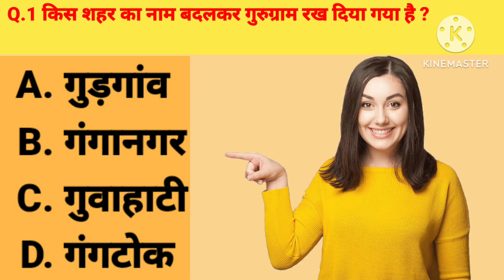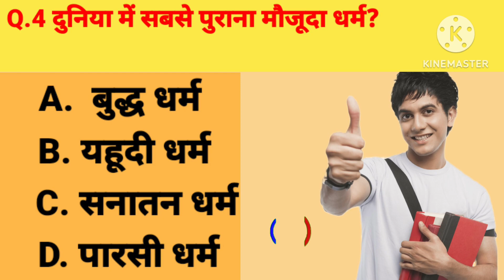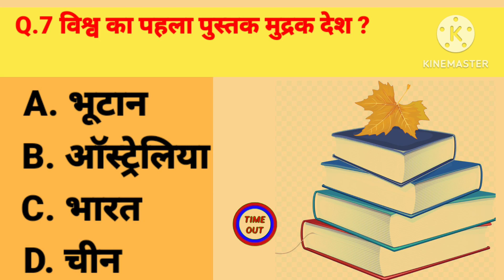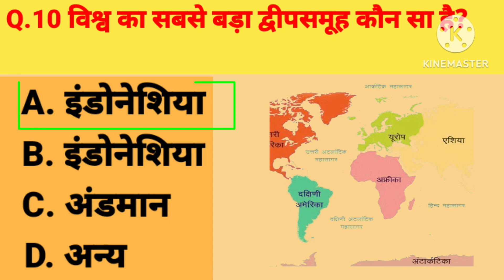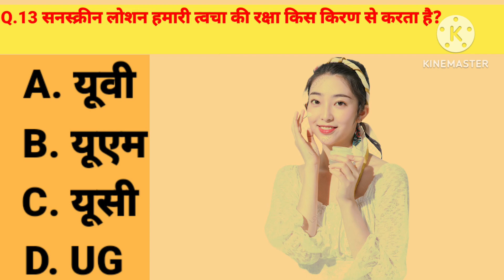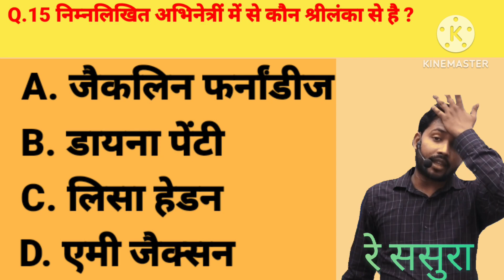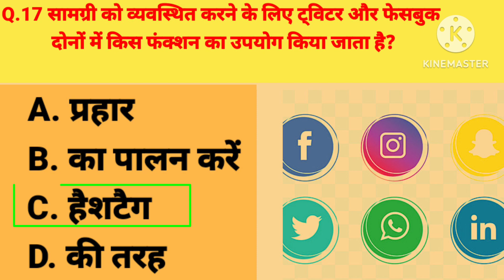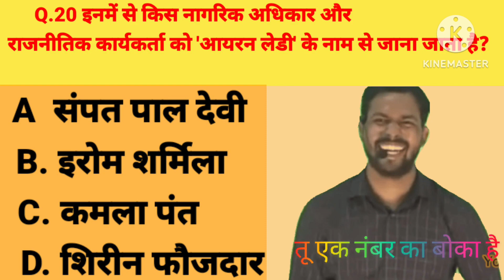विश्व का सबसे बड़ा डेल्टा || Gk question in hindi || gk question and answer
Your Queries 👇👇
1. GK
2. General Knowledge
3. Important GK Questions and answer for 4. Competitive Exams
5. Quiz Test
6. br gk study
7. Important gk
8. Quiz test
9. competitive quiz
10. competitive general knowledge
11. GK in Hindi
12. general knowledge quiz
13. quiz questions
14. general knowledge questions
15. gk quiz
16. general knowledge questions with answers
17. gk question in hindi
18. GK Question Answer
19. India GK
20. hindi gk
21. samanya gyan
22. gk questions
23. india gk in hindi
24. 2022 gk questions and answers
25. lucent gk
26. lucent gk
27. lucent gk in hindi video
28. lucent GK in hindi
29. lucent geography in hindi
30. lucent geography
31. geography gk question
32. geography gk in hindi
33. lucent 1000 question
34. lucent 1000 prashn
35. lucent gk ka nichod
36. lucent gk important question
37. lucent gk important question in hindi
38. lucent gk important topics
39. lucent ka nichod science
40. lucent for ssc cgl
41. lucent for ssc
42. lucent for railway
43. geography gk
44. lucent mcq
45. lucent mcq in hindi
46. lucent book gk
47. gk
48. gk questions and answers
49. gk question
50. general knowledge
51. br gk study
52. gk questions
53. g k
54. general knowledge question
55. g k questions and answers
56. gk ke question
57. question
58. general knowledge questions and answers
59. samanya gyan
60. g.k questions in hindi
61. gk question answer
62. sarkarinaukarigk​​​​​​​​​​​
63. gk ke sawal
64. knowledge
65. question answer
66. general knowledge questions
67. gk knowledge
68. जनरल नॉलेज
69. जीके
70. gk quiz
71. g.k
72. gk ka question
73. ips question and answer
74. gk
75. gk question
76. gk afroz
77. gk questions
78. gktoday
79.gk tricks
80. gk study adda
81. gk video
82. gk live
83. gk by kumar Gaurav sir
84. gk by khan sir
85. gk today current affairs
86. question
87. सामान्य ज्ञान
88. general knowledge ke question
89. gk knowledge
90. gk dijiye
91. general class
92. general knowledge ki video in hindi
93. general knowledge gk
94. general knowledge questions and answers
95. General knowledge video
96. General knowledge 2023
97. general knowledge for kids
98. general knowledge quiz
99. general knowledge ke question
विश्व का सर्वाधिक मतदाताओं वाला देश कौन है
विश्व का पहला पुस्तक मुद्रक देश